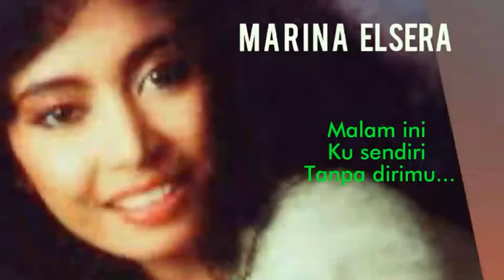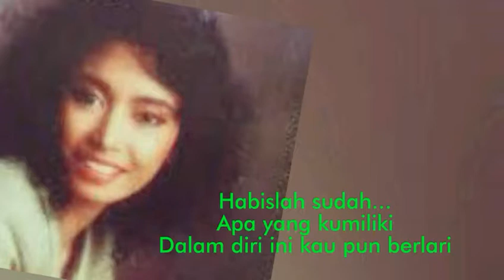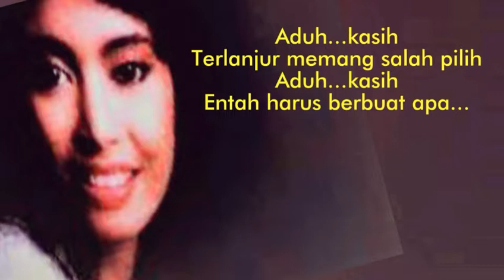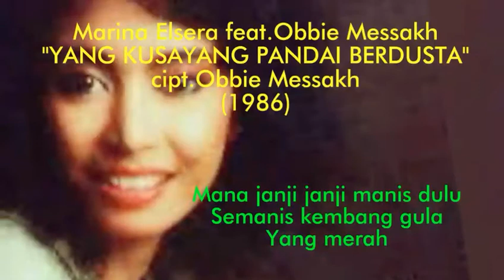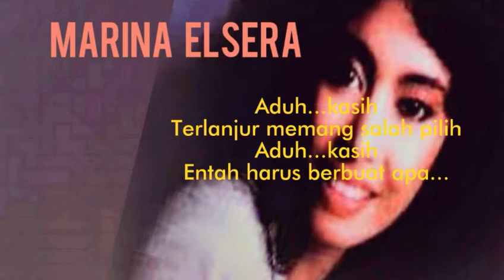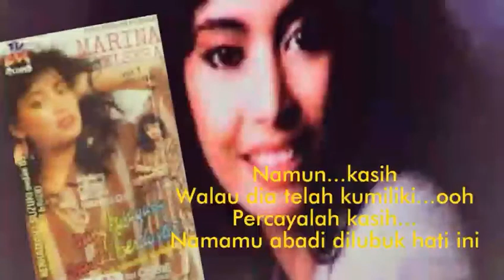Marina Elsera - Yang Kusayang Pandai Berdusta,cipt.Obbie Messakh